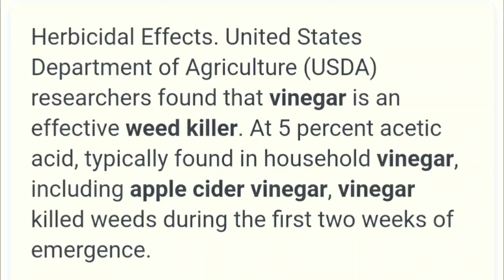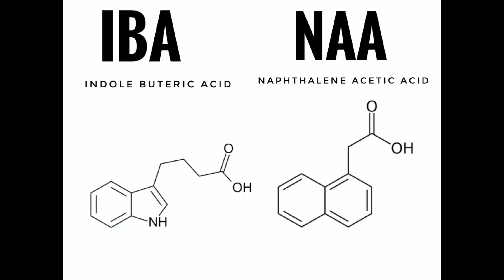5 POWERFUL HOMEMADE ROOTING HORMONES | Natural rooting stimulants for gardening | GLOBE GREENERS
Hello Globe Greeners,

Auxins (plural of auxin) are a class of plant hormones (or plant-growth regulators) with some morphogen-like characteristics. Auxins play a cardinal role in coordination of many growth and behavioral processes in plant life cycles and are essential for plant body development. The Dutch biologist Frits Warmolt Went first described auxins and their role in plant growth in the 1920s.[4]Kenneth V. Thimann (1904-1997) became the first to isolate one of these phytohormones and to determine its chemical structure as indole-3-acetic acid (IAA). Went and Thimann co-authored a book on plant hormones, Phytohormones, in 1937.

TOP ROOT PROMOTING SUBSTANCES LISTED:
1. Honey
2. Apple cider vinegar
3. Cinnamon powder
4. Aloevera gel
5. Dispirin tablets

How to get rid of Mealy bugs and ants (home remedy)

Vertical Bottle Farming

Self Watering Bottle Farming

How to grow MICROGREENS

Epsom Salt uses for Plants

Terrarium and its preparation

Preparation of Soil Mixture and method of Potting a plant

Best 7 plants for Hanging basket

Organic pesticide preparation at home

Tejas VG
Sudhanva B
Sunil MK
Siddanagouda B H